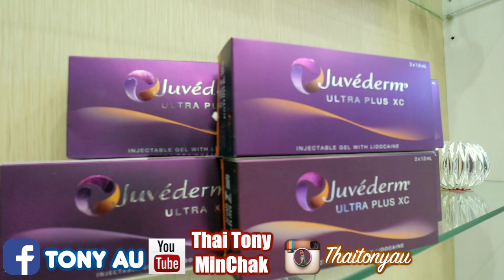|Thai Tony| |泰國阿妺帶我一針不見血| |立即回春| |全過程公開| |超神奇| |皺紋消失了!| |Aura Bangkok Clinic 美容院贊助|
|Thai Tony| 🔥🎥😱

|泰國🇹🇭阿妺帶我一針不見血🩸|
|立即回春| 😱👶🏻👶🏻👶🏻
|全過程公開| 🤨💉💉
|超神奇| 🤩
|皺紋消失了!| 👏🏻🎉🎉🎉

👉🏽|Aura Bangkok Clinic 美容院贊助|🤟🏽🤝
👉🏽經我預約有打折🤣🙏🏾

美容院名字:
1) Aura Bangkok Clinic - Bangkae บางแค - Botox ต้องมาที่นี่

地址: The Mall บางแค ชั้น 2, ถ.เพชรเกษม เขตบางแค กรุงเทพมหานคร 10160

分店美容院名字:
2)Aura Bangkok Clinic - Sathon สาทร - Botox ต้องมาที่นี่

地址:/35 ชั้น 21 ตึกสาธรนครทาวเวอร์, ถนน สาทรเหนือ สีลม, เขตบางรัก กรุงเทพมหานคร 10500

Line:@botox

營業時間: 12:00pm-20:00pm